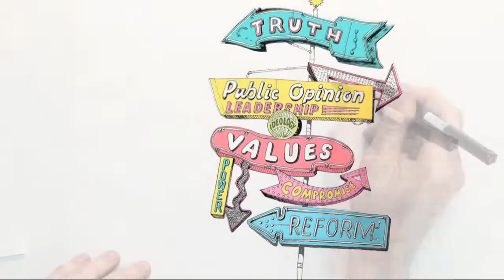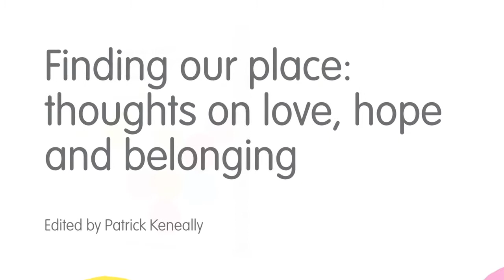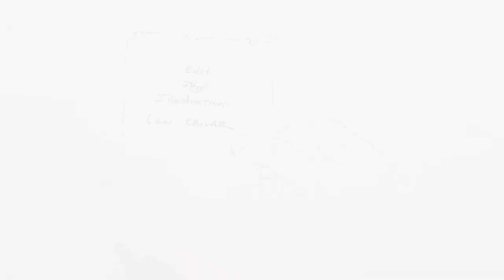The Benevolent Society_Christian Laki soundtrack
Musician Christian Laki of Signal2Sinfonia composed an excellent alternative track for my recent Benevolent Society book trailer video and here is the result. The original cut using the work of Stephen Smith can be reviewed via this link